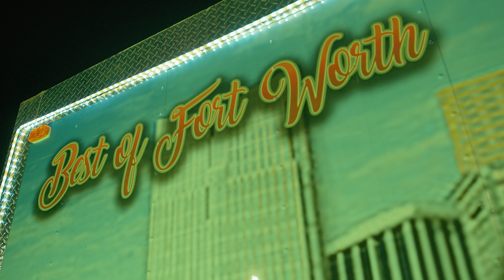Alta Clase - "Cortez" (Official Video)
Shot/Edited/Directed by KV.